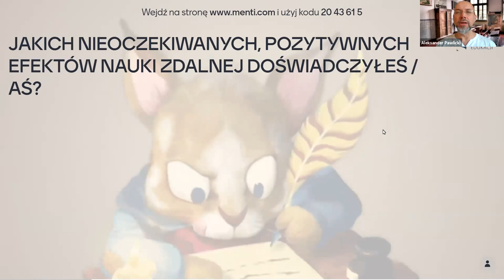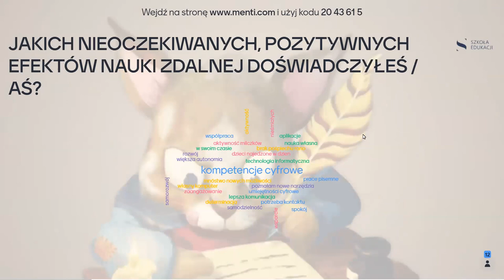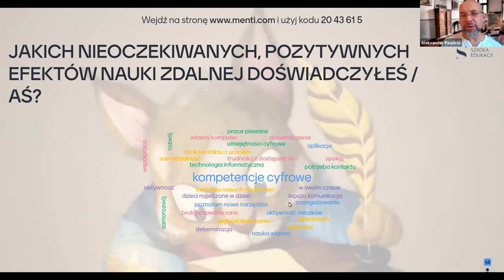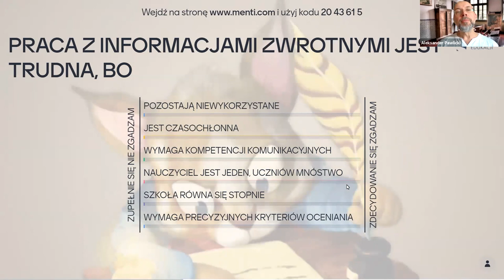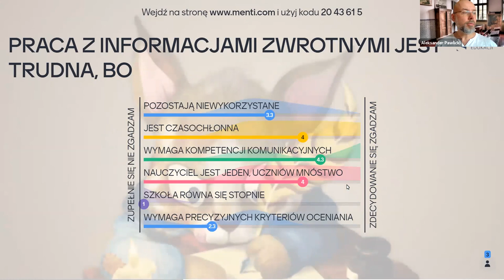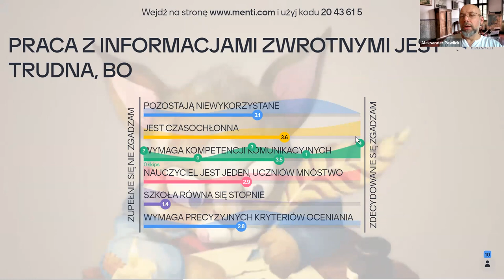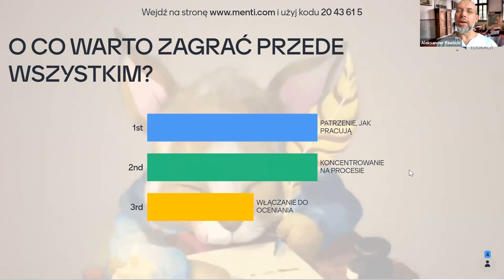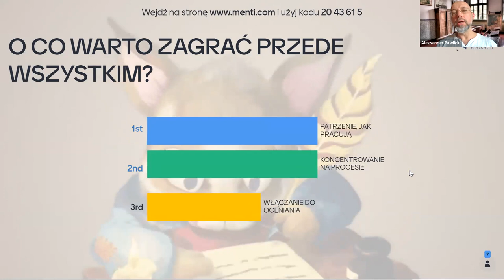Ocenianie – wreszcie możliwe!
Konferencja "Współpraca w edukacji cyfrowej"
- Wykład Aleksandra Pawlickiego (Szkoła Edukacji PAFW i UW)
pt. „Ocenianie – wreszcie możliwe!”